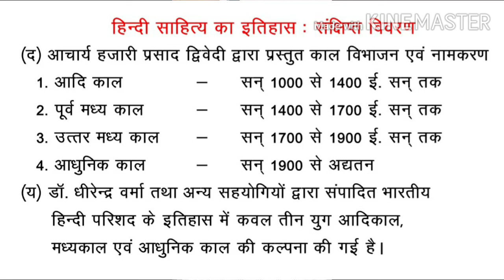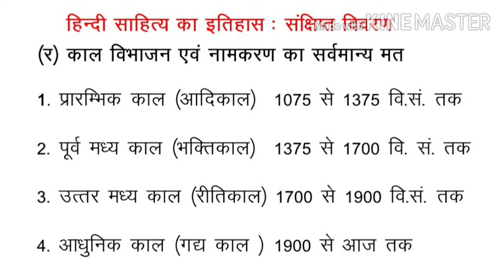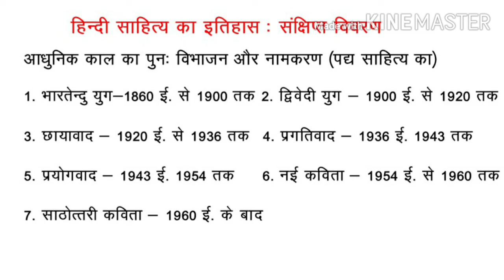हिन्दी साहित्य / B.A.Part-I/ Paper-1/ हिन्दी साहित्य का इतिहास-2/ डाॅ. हरिराम आलड़िया